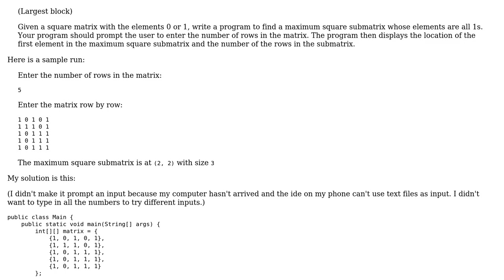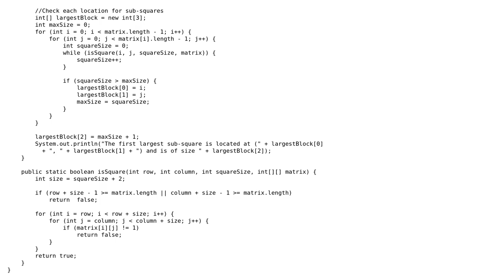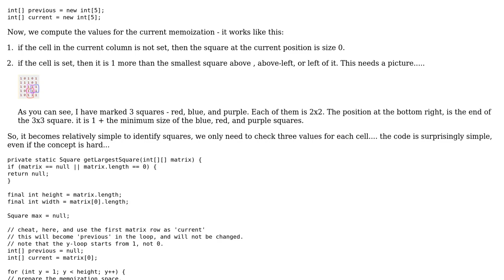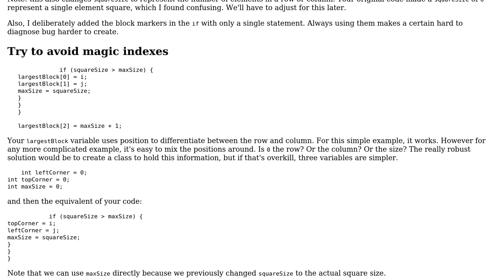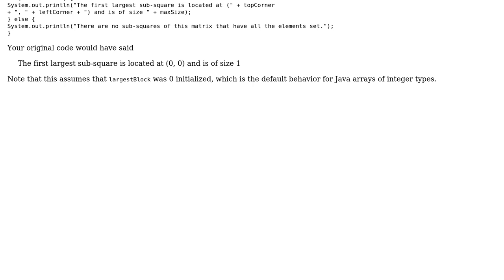Find largest block in matrix (2 Solutions!!)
Find largest block in matrix

With thanks & praise to God, and with thanks to the many people who have made this project possible! | Content (except music & images) licensed under CC BY-SA | Music | Images & others | With thanks to user rolfl user mdfst13 user FabZeros and the Stack Exchange Network Trademarks are property of their respective owners. You are responsible for your own actions.